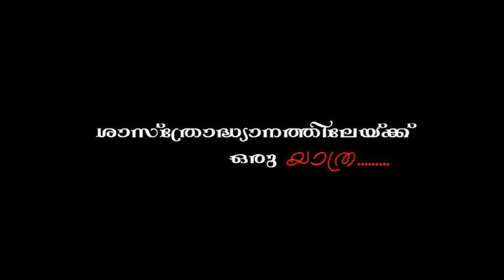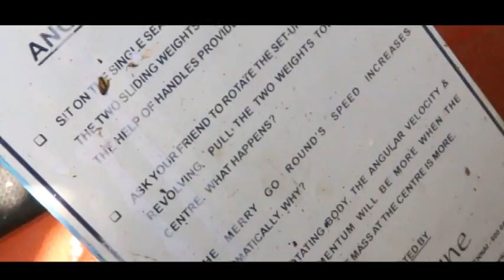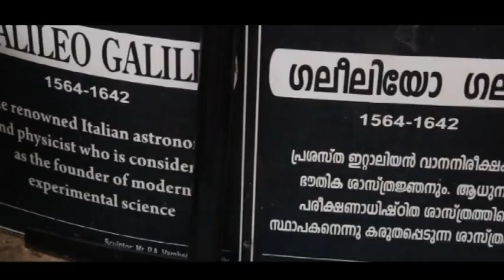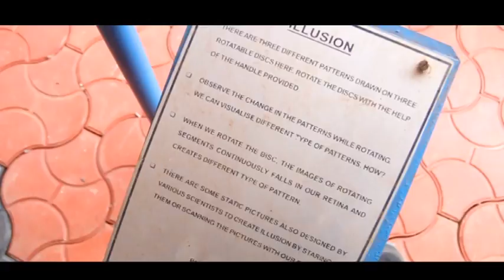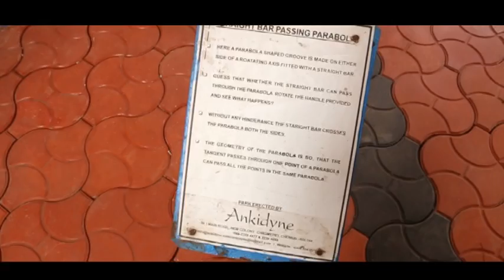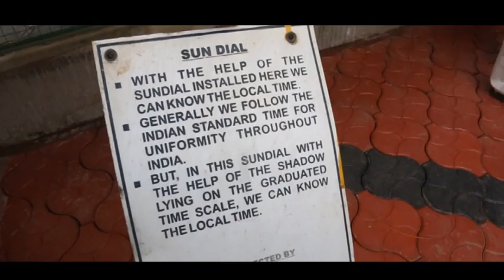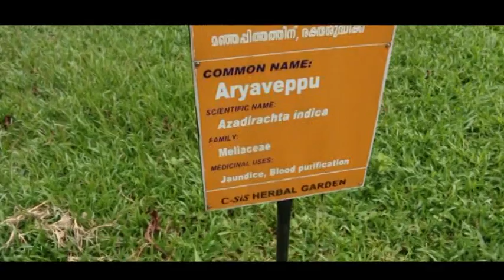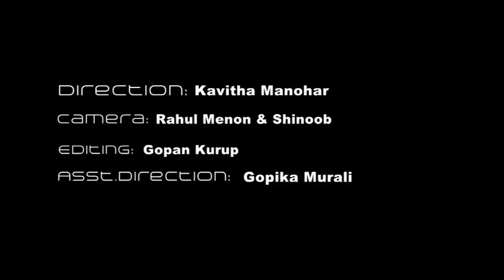ശാസ്ത്രോദ്യാനത്തിലേക്ക് ഒരു യാത്ര...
Documentary about CUSAT Science Park By Bala Sahithya Institute during Media Camp 2014.